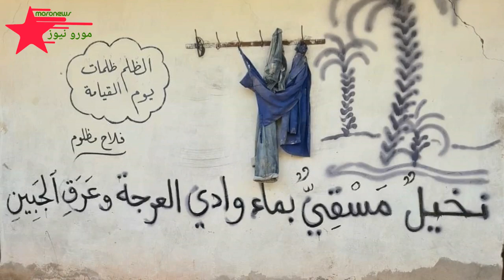الدرك الملكي يحـ.ـاصر العرجة فجيج تزامنا مع سيطرة العسـ.ـكر الجزائري عليها